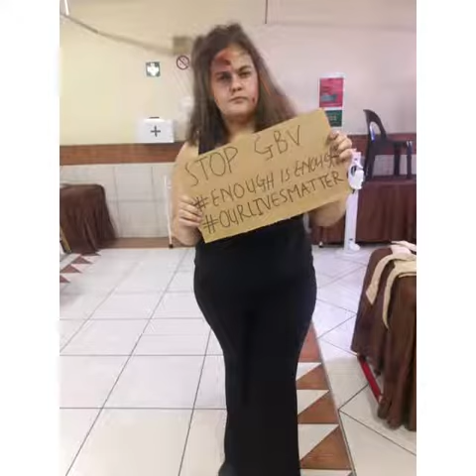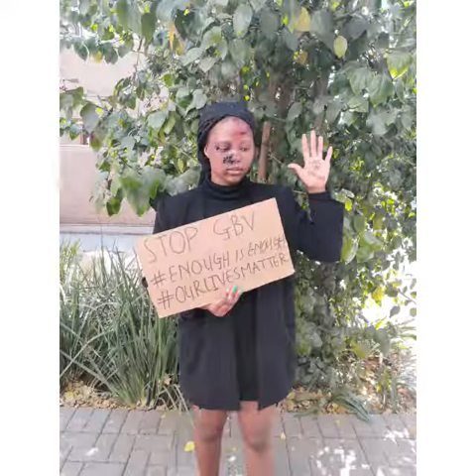CJC_Cosmetology students